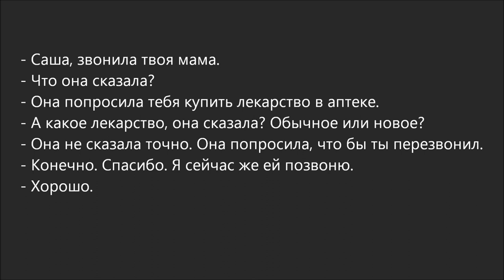Russian Dialogue 39 (звонила мама)